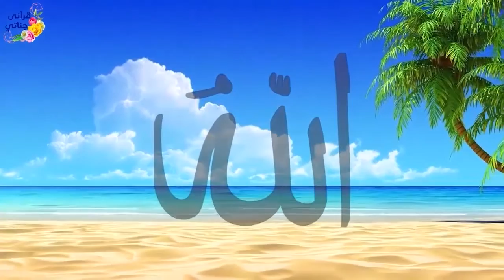قصص واقعية عن سائق تاكسي تعرض لإختبار من الله وسيارة واسرة مستكينة تستوقف شاب بسيارته على الطريق